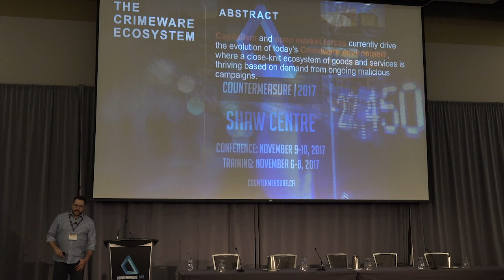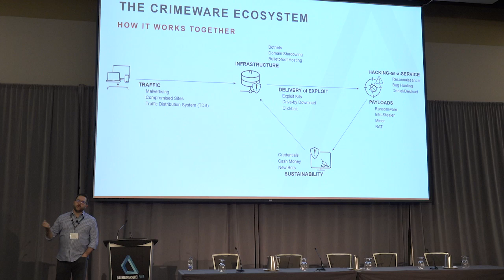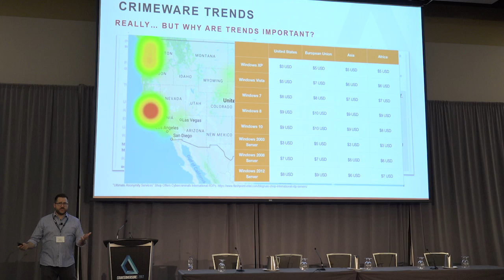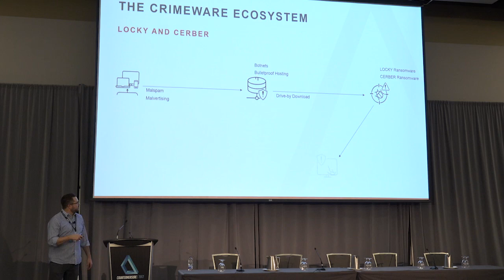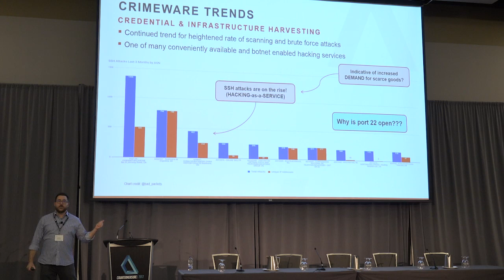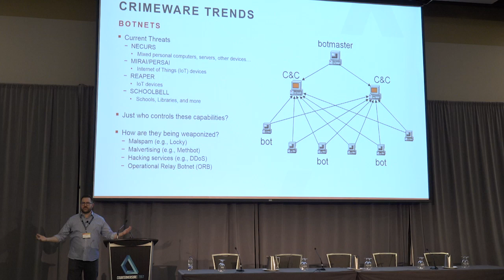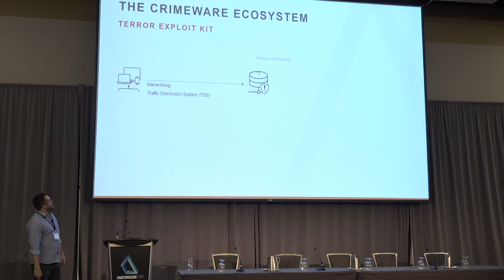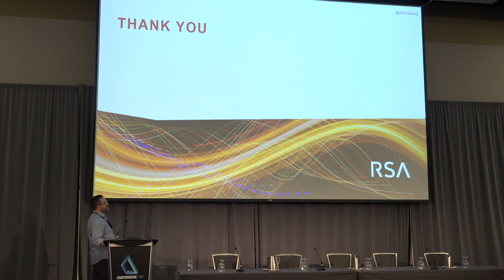COUNTERMEASURE 2017: Kevin Stear - Trending the Crimeware Ecosystem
Kevin Stear is the Threat Analysis Lead at RSA FirstWatch, a research and analysis organization focused on emerging and sophisticated advanced threats and intelligence from around the globe. He has more than 15 years of experience in the security field, and is specifically interested in bridging the gaps between Incident Response (IR), Security Operations Center (SOC), and Security Data Analytics (SDA). Prior to RSA, he served in the Department of Defense leading tactical and strategic operations, intelligence analysis, and big data analytics efforts. He is also a former US Navy Chief.